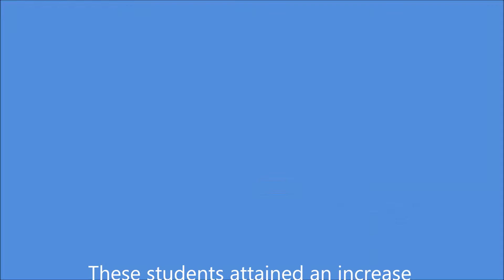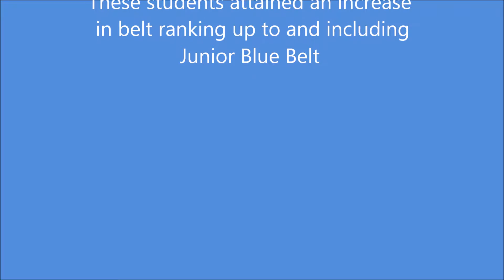Sakura Ryu JuJitsu Nunchaku Display 2nd Tier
Junior students display the Nunchaku Skills during a Martial Arts Grading 6th December 2016